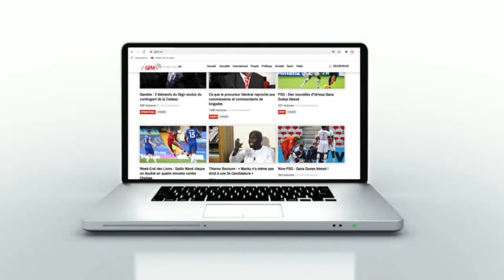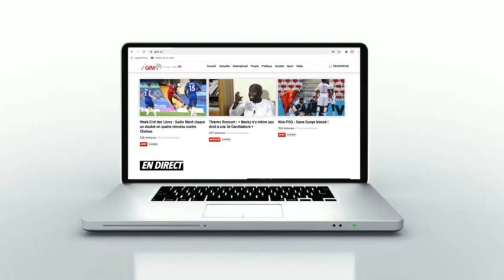Diatara annonce l'érection d'un complexe sportif d'un montant de 17 milliards pour Saint-Louis